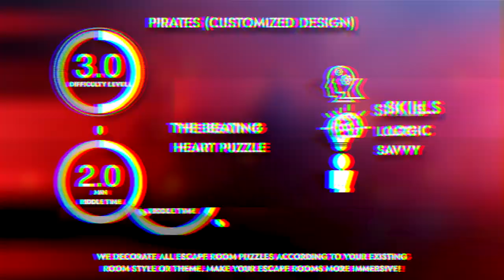Beating Heart Puzzle. Cusotmized escape room puzzle, Escape room gadget.